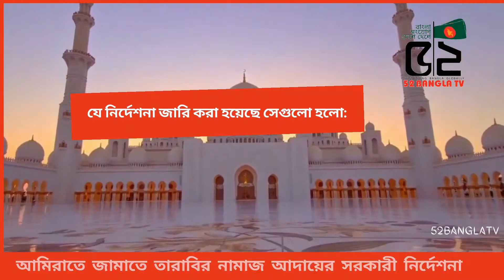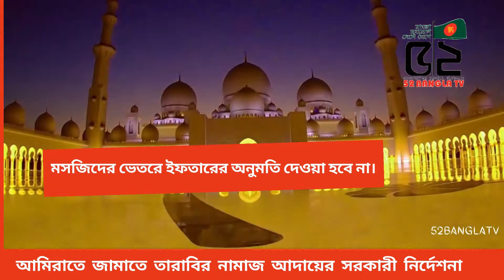আমিরাতে জামাতে তারাবির নামাজ আদায়ে সরকারী নির্দেশনা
52 BANGLA TV II বাংলা সংযোগ দেশে দেশে
52bangla TV is a media platform used globally, especially by the Bengali community around the world.
 52banglatv is committed to the Bengali global community and its going all positive by promoting public views and news, along with cultural activities.